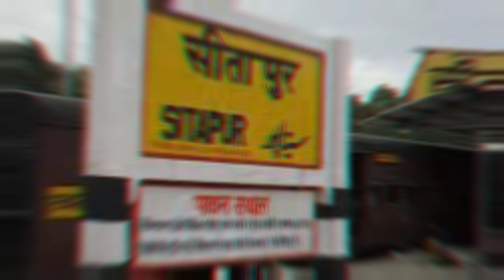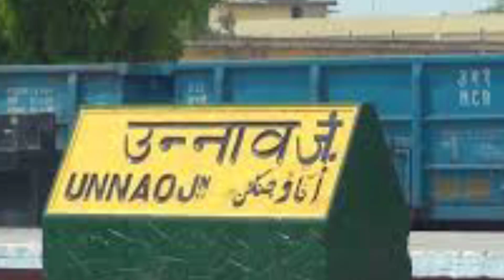उत्तर प्रदेश का सबसे दबंग जिला || यूपी का खतरनाक जिला || 2023 || uttar pradesh ka dabang jila